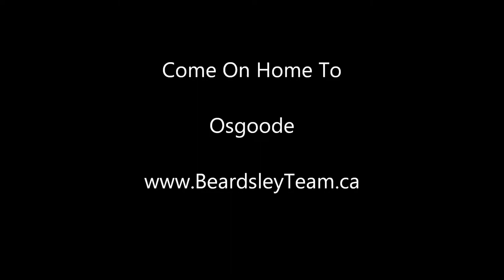Come on Home To Osgoode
The Beardsley Team brings you a short introduction to Osgoode. Take a look at the different types of housing available as well as some of the features of the town. Osgoode is a great place to live! A great place to call home! Bev and Keith Beardsley, sales representatives and also Seniors Real Estate Specialists with Keller Williams Solid Rock Realty (Brokerage). We serve the many rural communities that surround Ottawa as well as the City of Ottawa.